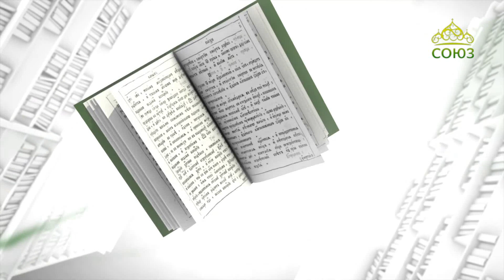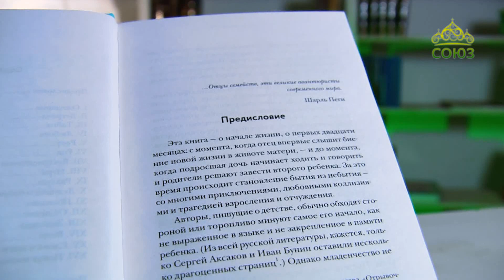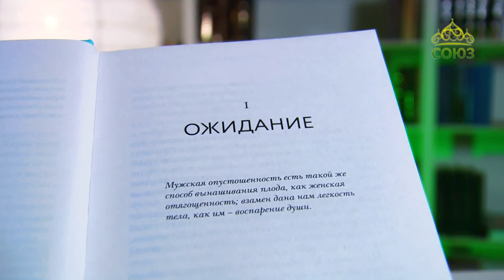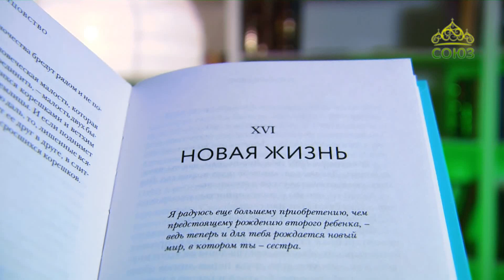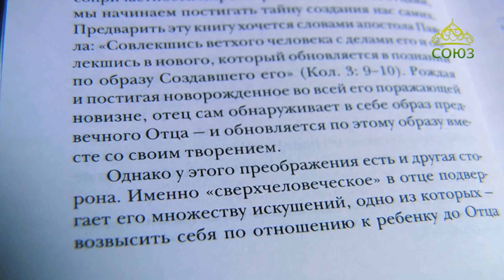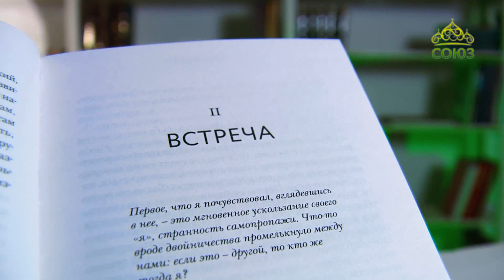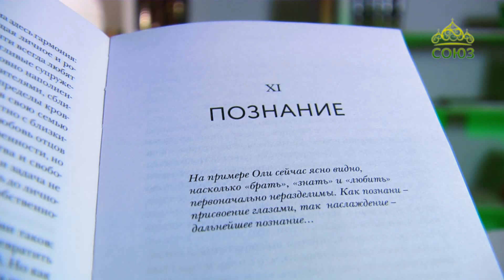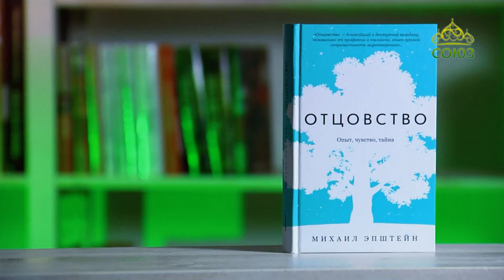У книжной полки. Михаил Эпштейн. Отцовство